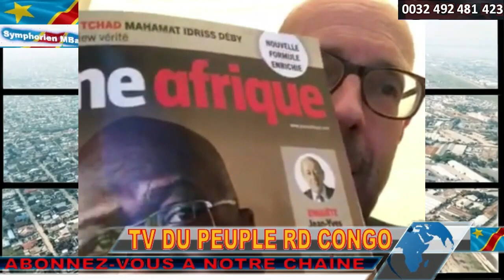RDC FLASH INFO. ROUTE KALAMBA-MBUJI ANGOLA DESORMAIS SANS ARRÊT. FATSHI AU BRESIL Suite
Au cours d'un échange d'une heure avec ses compatriotes, le chef de l'Etat, Félix-Antoine Tshisekedi Tshilombo, a confirmé la tenue des élections législatives et présidentielle en décembre de cette année et a fait part de sa détermination à conduire ce processus jusqu'à son aboutissement.

L’entreprise sud Africaine « Passager rail agency of South Africa » (PRASA) va bientôt installer une usine de fabrication des trains pour passagers en République Démocratique du Congo.

L'Ordre supérieur épiscopal du Congo (OSEC) présidé par l'archevêque et docteur Léonard Matebwe Lambalamba a qualifié la demande formulée par la Conférence épiscopale nationale du Congo (CENCO) et l'Eglise du Christ au Congo (ECC) d'auditer le fichier électoral de la Commission électorale nationale indépendante (CENI) "d'usurpation du pouvoir ecclésiastique".